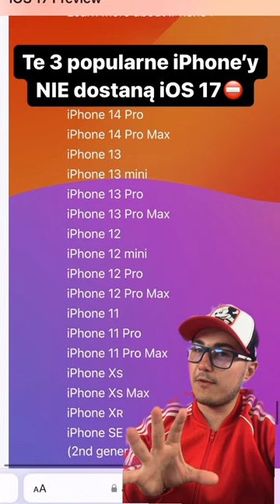Ten Popularny iPhone NIE Dostanie iOS 17…❌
▶️ CZEŚĆ, Z TEJ STRONY MATEUSZ KRAWCZYK. W DZISIEJSZYM FILMIE

💻 NA CZYM PRACUJE I Z CZEGO KORZYSTAM:
❗️ OPROGRAMOWANIE:

🎵 MUZYKA:
PUZZLE-DECLAN